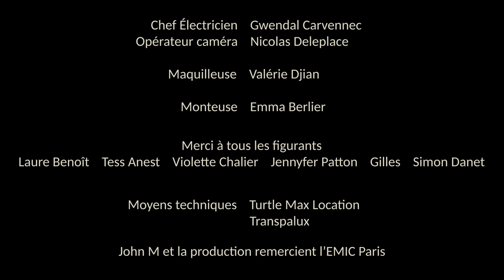JOHN M - FIND YOU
réalisation - Nicolas Deleplace
acteurs - Nathan Betoux, Tatiana Bulle
danseuse - Cara Chapman
production - Camille Dargaud, Ruben Djian, Alex Tobelem, Caroline Shadday
chef électricien - Gwendal Carvennec
opérateur caméra - Nicolas Deleplace
maquilleuse - Valérie Djian
montage - Emma Berlier
figurants - Laure Benoît, Tess Anest, Violette Chalier, Jennyfer Patton, Gilles, Simon Danet
Merci à l'EMIC PARIS